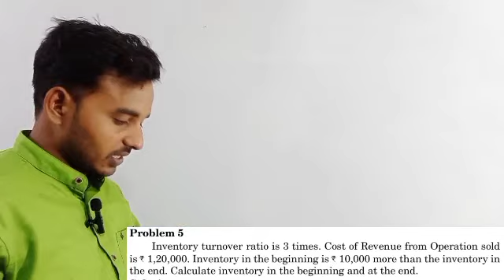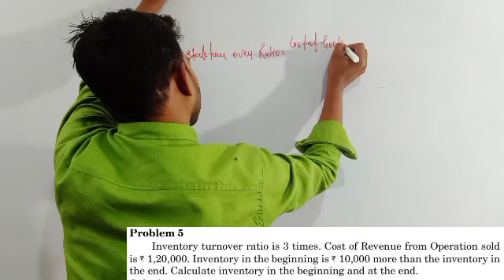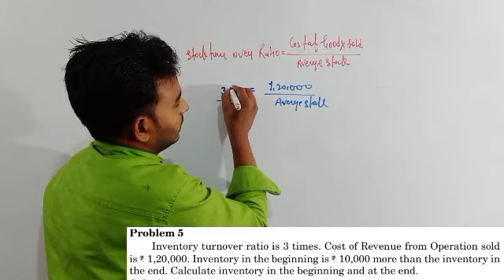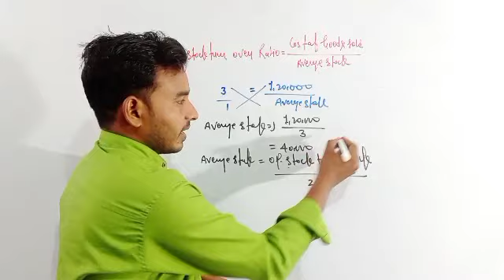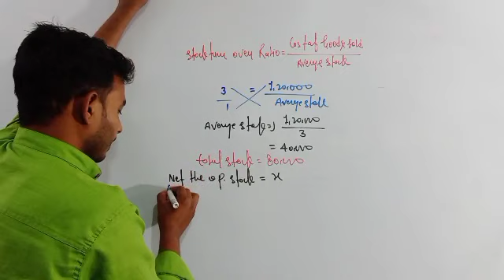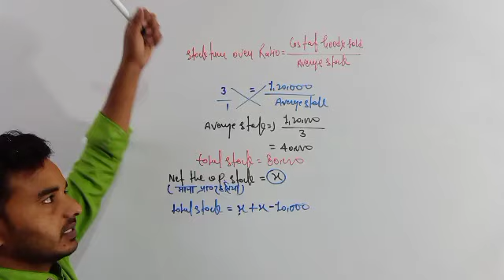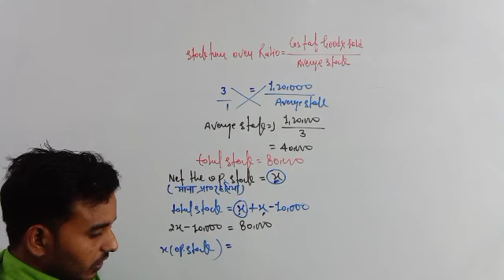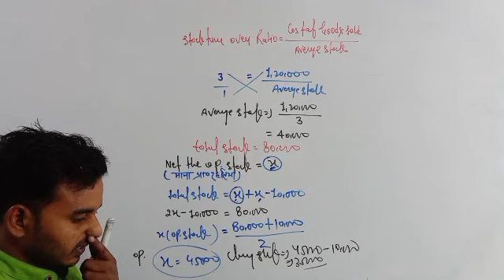Ratio analysis Q-5,मैनेजमेंट अकाउंट राजर्षि टंडन मुक्त विश्वविद्यालय,इग्नू मुक्त विश्वविद्यालय M.Com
मैनेजमेंट अकाउंट

IGNOU University mcom

राजर्षि टंडन यूनिवर्सिटी M.Com

management accounting mcom

ratio analysis bk mehta

अनुपात विश्लेषण अकाउंटिंग फॉर मैनेजरियल डिसीजन